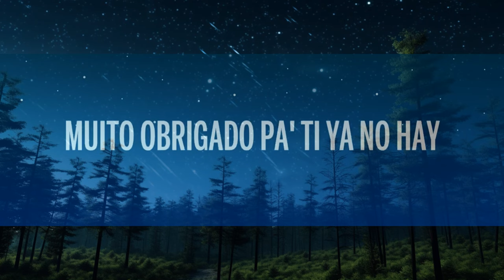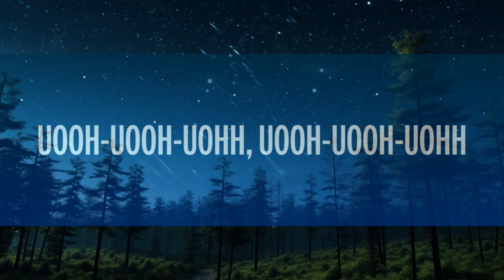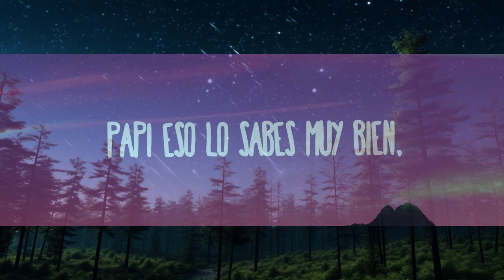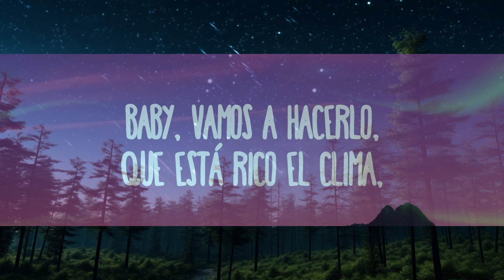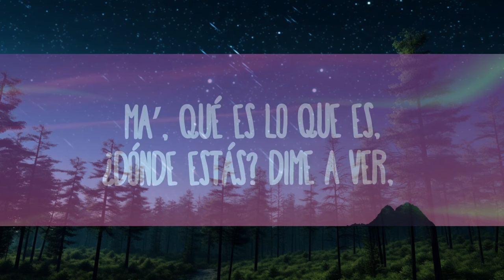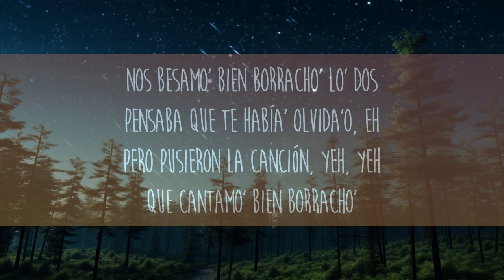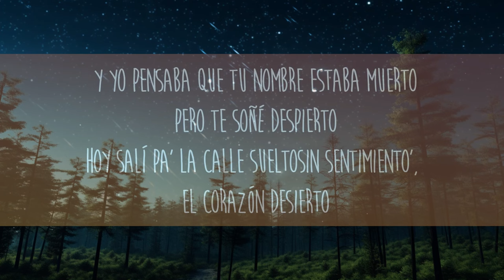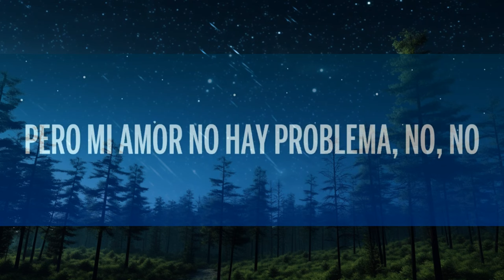Maluma - Corazón (Letra/Lyrics) ft. Nego do Borel | lista de reproducción mixta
🎵 Maluma - Corazón (Letra/Lyrics) ft. Nego do Borel

🎤 Letra: Maluma - Corazón ft. Nego do Borel

[Intro: Maluma]
Alrighty right, baby

[Coro: Maluma]
Tú me partiste el corazón (Maluma, baby)
Pero mi amor no hay problema, no, no (Rudeboyz)
Ahora puedo regalar, un pedacito a cada nena
Sólo un pedacito

Tú me partiste el corazón (Ay mi corazón)
Pero mi amor no hay problema, no, no
Ahora puedo regalar (ya que, ya que), un pedacito a cada nena
Sólo un pedacito

Ya no vengas más con esos cuentos mami
Si desde el principio siempre estuve pa' ti
Nunca me avisaron cuál era el problema
Te gusta estar rodando por camas ajena
Ahora me tocó a mí cambiar el sistema
Andar con gatas nuevas, repartir el corazón
Sin tanta pena, ahora te digo goodbye
Muito obrigado, pa' ti ya no hay

[Pre-Coro: Maluma]
Uooh uooh uohh, uooh uooh uohh
No tengo miedo de decir adiós

Ahora te digo goodbye
(Maluma, baby)

[Coro: Nego do Borel, Maluma]
Você partiu meu coração (Ai, meu coração)
Que agora vai sobrar então (O quê? O quê?)
Un pedacito a cada nena
Sólo un pedacito

[Puente: Nego do Borel]
Se eu não guardo nem dinheiro
Quem dirá guardar rancor
Você vacilou primeiro
Nosso caso acabou

[Coro: Maluma]
Sólo un pedacito

[Outro: Maluma]
Tchau tchau
Eu não sei falar muito bem português
Mas quero aprender

Pretty boy, baby
Dirty boy, baby
Maluma, baby

Pero mi amor no hay problema (Rudeboyz)
Sólo un pedacito
(Maluma, baby)